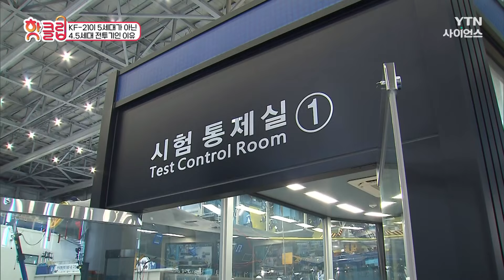[핫클립] KF-21이 5세대가 아닌 4.5세대 전투기인 이유 / YTN 사이언스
한국형 전투기 개발 첫 목표
완벽한 스텔스 기능을 갖춘 5세대 전투기
아쉽게도 5세대 수준의 항전 장비 미장착

공중 지상 해상 등 다중 표적을 탐지 추적해
동시 교전이 가능한 최첨단 레이더

KF-21 보라매의 첫 비행 성공을 기점으로 우리나라는 전 세계에서
초음속 전투기를 자체적으로 만들 수 있는 8개국에 당당히 이름을 올리게 됐다.
2001년 故 김대중 전 대통령이 국산 전투기 개발 계획을 천명한 지
20여 년 만에 이뤄낸 결실이다.

이런 기적의 성과를 일구기까지 수없이 많은 도전과 실패를 거듭해 왔는데,
그중에서도 특히 한국형 전투기 개발사에 한 획을 그은 결정적 장면들로는
어떤 것들이 있을까?

전투기 개발에 착수하기까지!
수많은 우여곡절의 순간과 전 국민을 감동하게 만든 T-50 초도 비행부터
KF-21 보라매의 시험 비행 성공까지!
한국형 전투기 개발사의 결정적 장면들에 대해 알아본다.